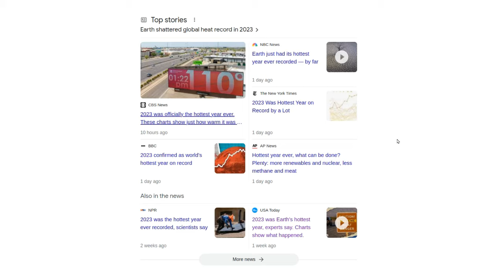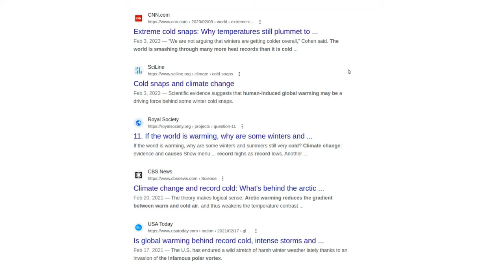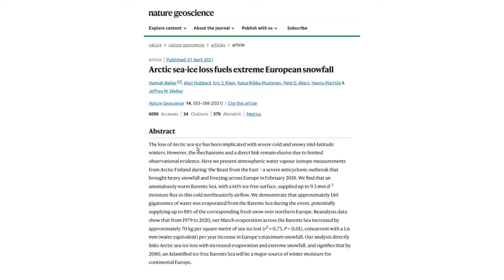The Pygmy Scribes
Journalists appear to be difficulty transitioning from the "hottest weather ever" scam to the "record cold is caused by heat" scam.